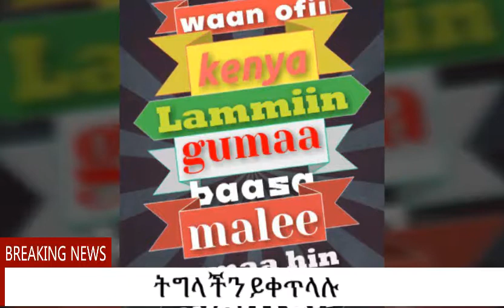April 11, 2018